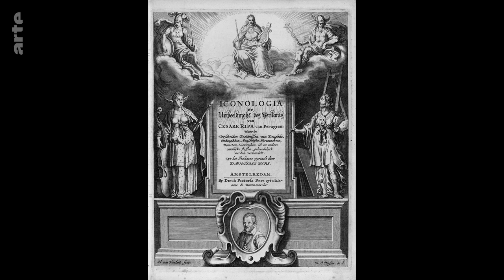La Dame et la licorne : Like a virgin | Merci de ne pas toucher | Saison 02 | ARTE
C’est à la piscine ou chez sa grand-mère qu’Hortense, prof d’histoire de l’art atypique, explique quelques-uns des « chefs d’œuvre » de la peinture classique européenne et en dévoile la puissance érotique. Les « grands maîtres » n’ont qu’à bien se tenir car ici on touche à tout, le quotidien devient un musée vivant et le passé s’incarne dans les corps d’aujourd’hui.